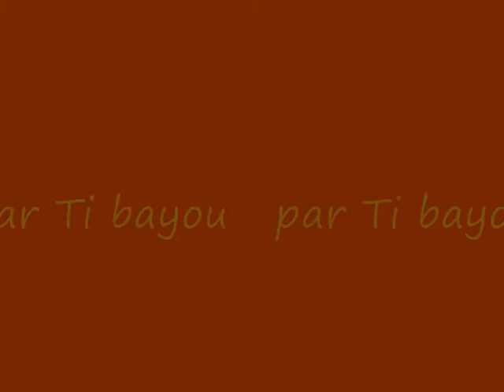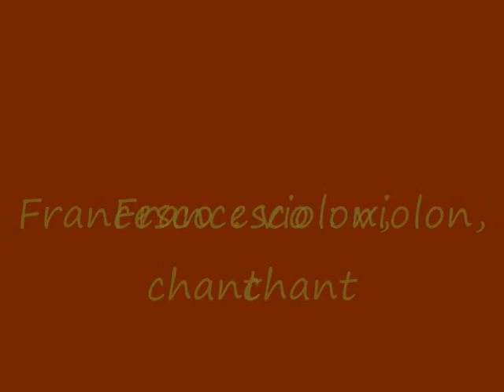Tu peux cogner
Ti bayou pour un concert-bal dans un bar à Vertou en 2001